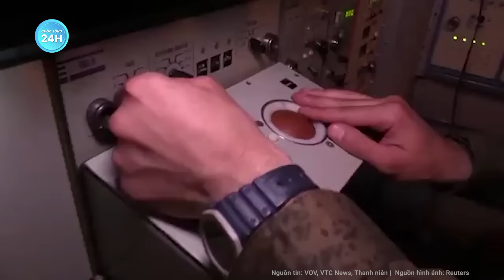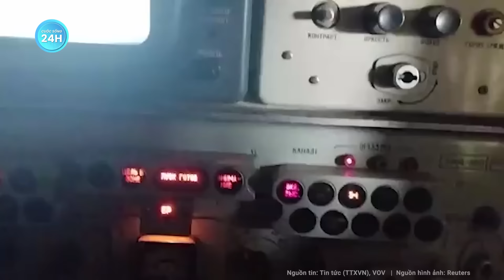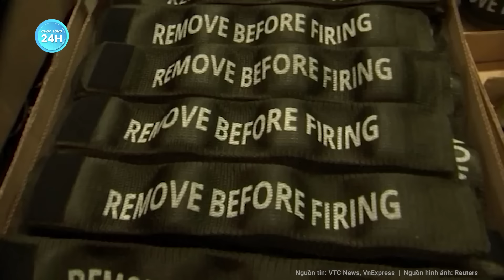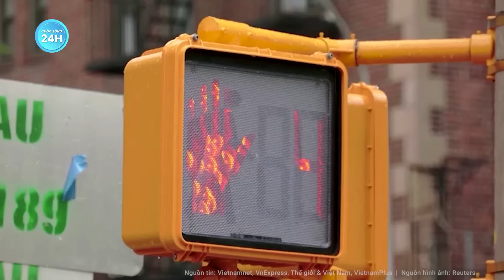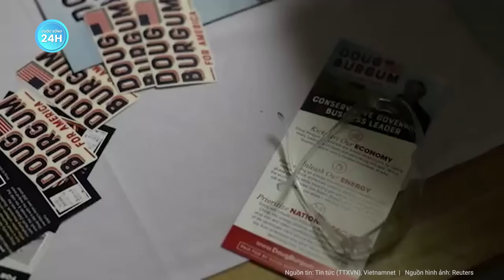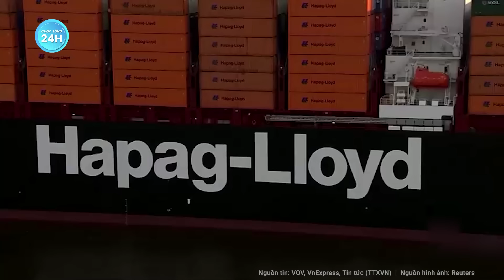Toàn cảnh thế giới: Ông Zelensky chỉ ra 3 nước nguy cơ thành “mục tiêu” tiếp theo của Moscow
Nga Ukraine mới nhất | Toàn cảnh thế giới: Ông Zelensky chỉ ra 3 nước nguy cơ thành “mục tiêu” tiếp theo của Moscow
- Ông Zelensky phủ nhận Ukraine bị gây áp lực ngừng chiến với Nga
- Ukraine cắt ngang 3 ngọn đồi chi phối tiền tuyến Zaporizhzhia do Nga kiểm soát
- Nato cam kết viện trợ hàng tỷ USD cho Ukraine trong năm 2024
- Quan chức EU: ông Trump từng tuyên bố bỏ rơi Châu  u nếu bùng phát xung đột
- Hàn Quốc cáo buộc Triều Tiên biến Ukraine thành bãi thử tên lửa